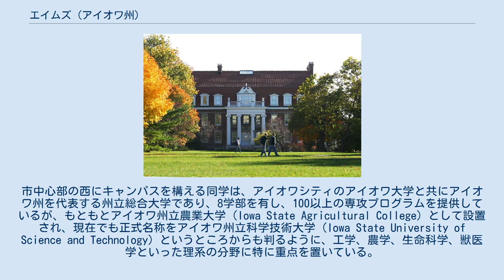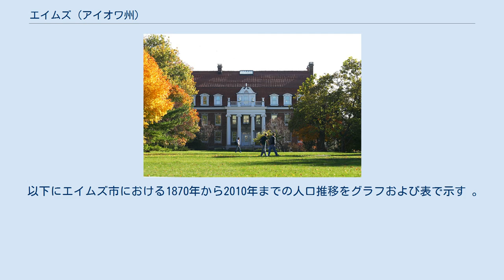エイムズ (アイオワ州)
ストーリー郡_(アイオワ州)
アイオワ州立大学 右: アイオワ州におけるストーリー郡の位置 左: ストーリー郡におけるエイムズの市域 エイムズ（Ames）は、アメリカ合衆国アイオワ州中央部に位置する都市。
州都デモインの北約55kmに位置する。
同州ストーリー郡で最も人口の多い都市であるが、郡庁は14km東、郡中央部のネベイダに置かれている。
ストーリー郡、およびブーン郡の2郡から成るエイムズ都市圏は115,848人（2010年国勢調査）の人口を抱えている。
より広域的には、エイムズは人口70万人を超えるデモインの広域都市圏に含まれている。
 エイムズはアイオワ州立大学の大学都市である。
市中心部の西にキャンパスを構える同学は、アイオワシティのアイオワ大学と共にアイオワ州を代表する州立総合大学であり、8学部を有し、100以上の専攻プログラムを提供しているが、もともとアイオワ州立農業大学（Iowa State Agricultural College）として設置され、現在でも正式名称をアイオワ州立科学技術大学（Iowa State University of Science and Technology）というところからも判るように、工学、農学、生命科学、獣医学といった理系の分野に特に重点を置いている。
また、同学はスポーツにも力を入れており、「サイクロンズ」というチーム名でNCAAのディビジョンI（フットボールはボウル・サブディビジョン/旧I-A）に属するビッグ12カンファレンスに所属している。
 1858年にアイオワ州立農業大学およびモデル農場が設置されたとき、この地にはまだ町が形成されていなかった。
エイムズの町としての歴史は1864年に設置されたシーダーラピッズ・アンド・ミズーリ鉄道の鉄道駅に始まった。
エイムズという名は大陸横断鉄道の建設にあたって強い影響力を持ったマサチューセッツ州出身の連邦下院議員、オークス・エイムズにちなんでつけられた。
 エイムズは 北緯42度2分5秒 西経93度37分12秒 / 北緯42.03472度 西経93.62000度 / 42.03472; -93.62000に位置し、市域面積は62.70km2である。
市の東には州間高速道路I-35が南北に通っており、デモインへと通じている。
市の南端にはエイムズ市営空港が立地しているが、これはゼネラル・アビエーションと呼ばれる、自家用機やチャーター機の発着が主となる小規模な空港であり、最も近い商業空港はエイムズの中心部から南へ64km、車で45分を要するデモイン国際空港となる。
 エイムズの気候は四季がはっきりしており、蒸し暑い夏と寒さの厳しい冬に特徴付けられる、気温の年較差の大きい内陸型である。
最も暑い7月の平均気温は23℃程度であるが、最高気温の平均は30℃まで上がる。
ただし、夜になると気温がかなり下がり、最低気温の平均は16℃程度である。
最も寒い1月の平均気温は氷点下7℃、最低気温の平均は氷点下12℃で、11月から3月まではほぼ毎日、最低気温が氷点下に下がる日が続く。
降水量は夏季に集中しており、11月から3月までは月間20-40mm程度なのに対し、5月から9月までは月間90-120mmの降水量がある。
年間の降水量は約1,090mmである。
冬季には月間10-15cm程度の降雪が見られ、年間降雪量は約65cmである。
ケッペンの気候区分では、エイムズはアメリカ合衆国中西部に広く分布している亜寒帯湿潤気候（Dfa）に属する。
 以下にエイムズ市における1870年から2010年までの人口推移をグラフおよび表で示す 。